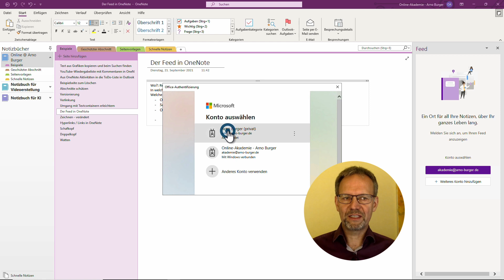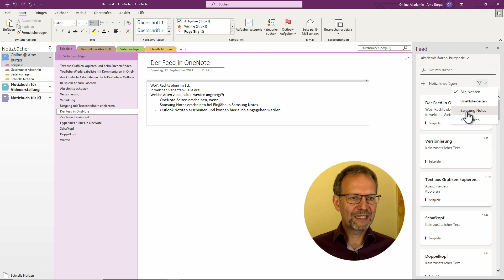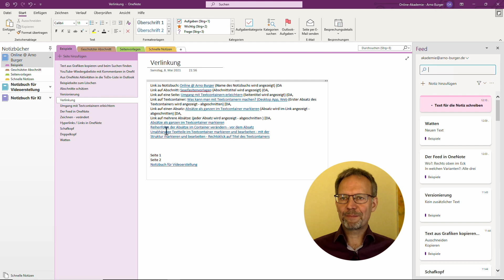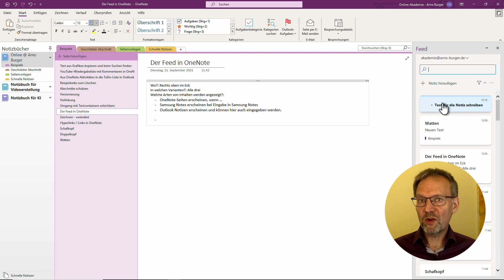Der FEED in ONENOTE! | Arno Burger | OneNote Tipps und Tricks #8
Der Feed wird euch in allen drei OneNote-Varianten angeboten und ermöglicht es euch, auf Seiten, die ihr in der letzten Zeit bearbeitet habt, direkt zuzugreifen oder verschiedene Notizen aus anderen Anwendungen zu öffnen, einzusehen und zu bearbeiten. In diesem Video gebe ich euch einen Überblick über das Thema Feed. Ihr erfahrt zum Beispiel, wann eine Notiz unter welchen Umständen im Feed erscheint, wie ihr sie eingebt, wieder entfernt oder per Suche findet. Zudem stelle ich euch die 3 Notizarten OneNote-Seiten, Samsung Notes und Kurznotizen/Outlook-Notizen vor und weise auf ein paar Auffälligkeiten hin, von denen ich euch aber nicht beirren lassen müsst.

Euer Arno

▬ Inhalt ▬▬▬▬▬▬▬▬▬▬▬▬▬▬▬

00:00 Intro, Begrüßung, Überblick
00:44 Aufrufen des Feeds und Kontoauswahl bzw. -wechsel
02:11 Die Notizarten im Feed und deren Möglichkeiten
03:20 Wann wird eine Notiz in den Feed aufgenommen und Aktualisierung
04:09 Eingeben von Outlook-Notizen
04:50 Notizen im Feed über Rechtsklick entfernen/löschen - Je nach Notizenart unterschiedlich
05:34 Finden im Feed - Filter und Suche
06:30 Merkwürdigkeiten - lasst euch davon nicht irritieren
07:49 Abschluss